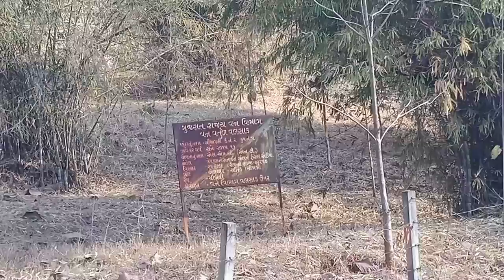Jungle And Pahad Me Gum ne ll જંગલ માં મંગલ with travel teja.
my name is Tejas

my hobby   travel

my video 📷📸 to andvenutur

ninja rohit fasu p.n.c dem dang nutur puspatravel carri#@